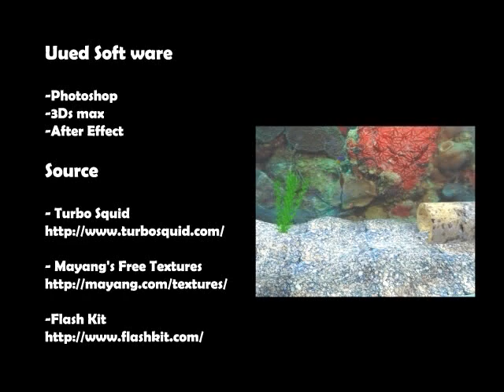bubble fish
made by 3ds max